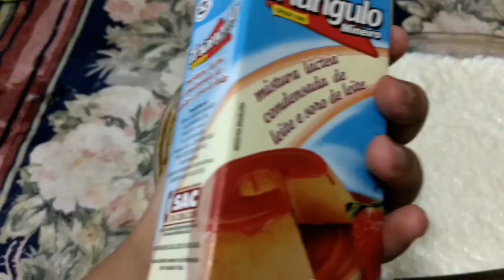VLOG- Rotina Diária | Bolo que não vai ao forno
500g de tapioca granulada
1 l de leite quente
100g de côco
1 Leite condensado
1x de açúcar